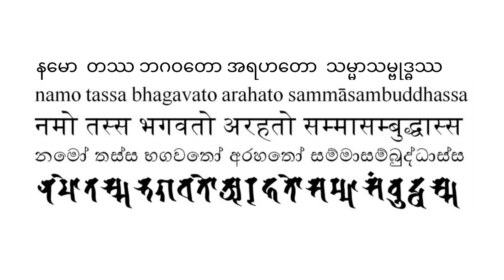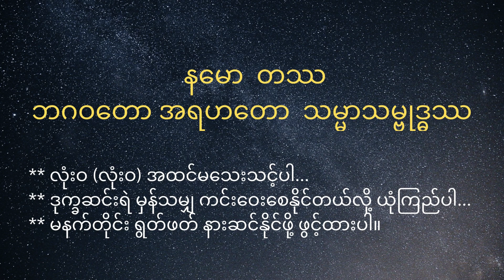လိုတိုရှင်း သိကြားမင်းဘုရားရှိခိုး ဂါထာ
ဒီနေ့မှာတော့ နတ်တွေအားလုံးရဲ့ အကြီးအကဲ ဘုရင် တစ်ပါးဖြစ်တဲ့ သိကြားမင်း ဘုရားရှိခိုးဂါထာလေးနဲ့ မိမိတို့ရဲ့ စိတ်စွမ်းအားတွေကို လှုပ်နှိုးကြရမှာပဲဖြစ်ပါတယ်။ ဒီဂါထာလေးကတော့ “နမော တဿ ဘဂဝတော အရဟတော သမ္မာသမ္ဗုဒ္ဓဿ” ပဲဖြစ်ပါတယ်။

သိပြီးသား လွယ်တယ်ဆိုပြီး လုံးဝ(လုံးဝ) အထင်မသေးလိုက်ပါနဲ့။ ဒုက္ခဆင်းရဲမှန်သမျှ ကင်းဝေးနေတဲ့ သိကြားမင်းကိုယ်တိုင် ရွတ်ဆိုတဲ့ ဂါထာဖြစ်တာမို့ သင်တို့မှာလည်း ဒုက္ခဆင်းရဲမှန်သမျှ ကင်းဝေးသွားနိုင်တယ်ဆိုတာ ယုံကြည်ပြီး မနက်တိုင်း နားဆင်ရွတ်ဖတ်လိုက်ရအောင်ပါ။

ကျွန်တော်ကတော့ ဒီ ဘုရားရှိခိုးလေးကို မြတ်စွာဘုရားနားမှာ သိကြားမင်း လက်အုပ်ချီနေတဲ့ နိမိတ်ပုံကို အာရုံပြုပြီး ဗုဒ္ဓါနုဿတိ သဘောမျိုးနဲ့ ရွတ်ဖတ်နားထောင်ပါတယ်။ မြတ်စွာဘုရားကို အာရုံပြုပြီး နားဆင်ရွတ်ဖတ်လိုက်ရအောင်ပါ…။